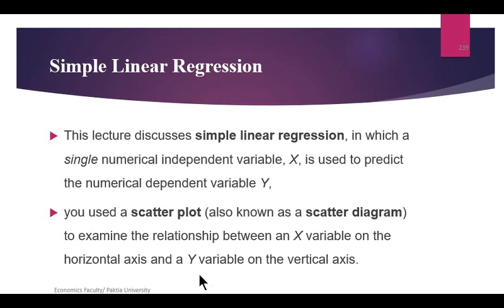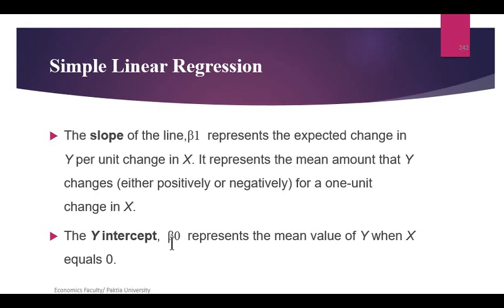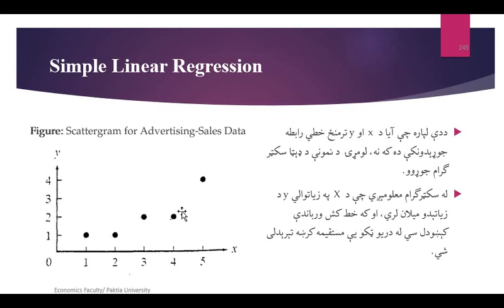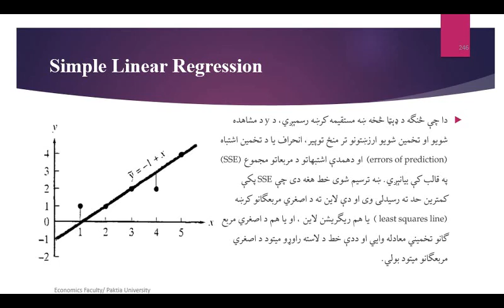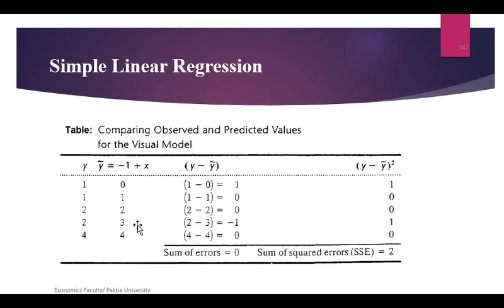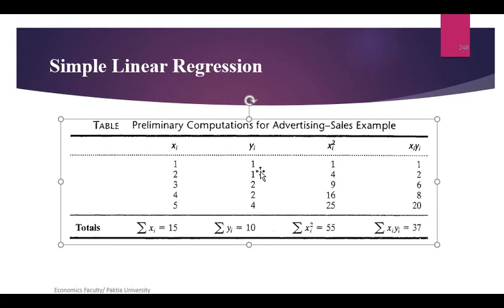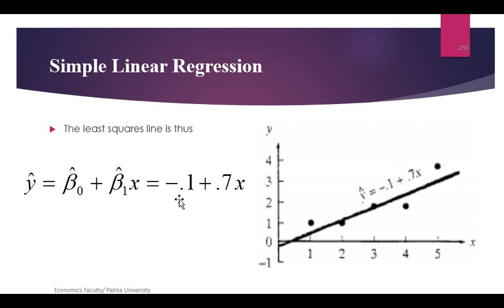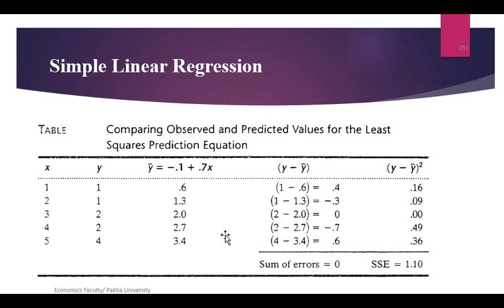Simple Linear Regression